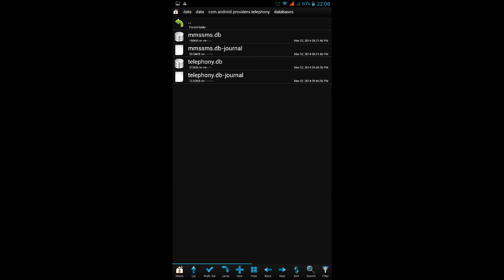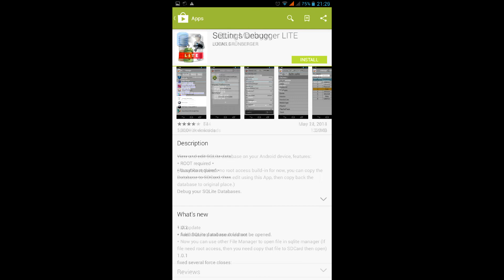Duplicate name for SIM card FIX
"Save failed - Duplicate name for SIM card" error solution and fix. Read